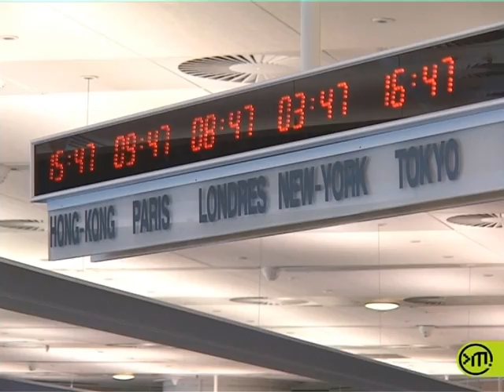Ingénieur financier / Ingénieure financière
A l'origine d'un projet innovant, à la tête d'une équipe réalisant des études, pilotant des tests… l’ingénieur en télécommunications peut revêtir de multiples casquettes dans ce secteur très innovant.